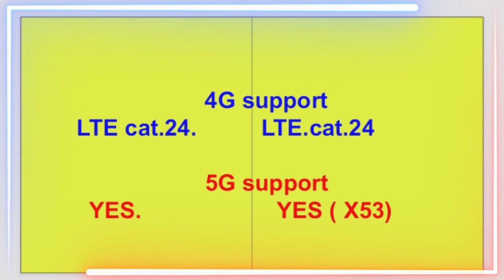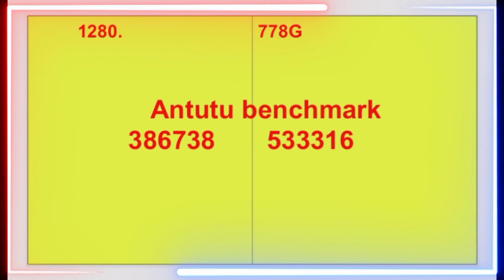exynos 1280 vs snapdragon 778g | Beast soc 🤩🤩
Hello Guys,
Friends is video me hum baat karenge Exynos 1280 vs snapdragon 778g ke comparison ke baare me.
I hope apko to video pasand aayega.

*This video has no negative impact on the original works ( it would Actually positive for them )
*it is not informative in nature.
*I only Use bits and pieces of videos to get the point across where necessary.